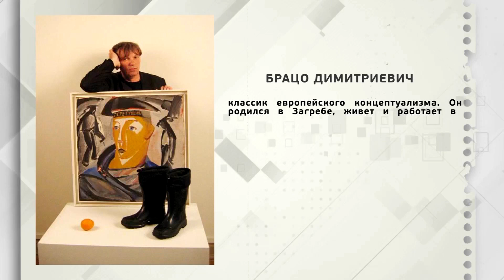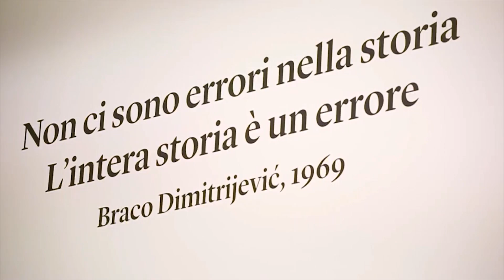Ни слова о политике 10.09.2018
ТЕМА: ВЫСТАВКА БРАЦО ДИМИТРИЕВИЧА В ХУДОЖЕСТВЕННОМ МУЗЕЕ
Брацо Димитриевич – художник
Людмила Херсонская – переводчик